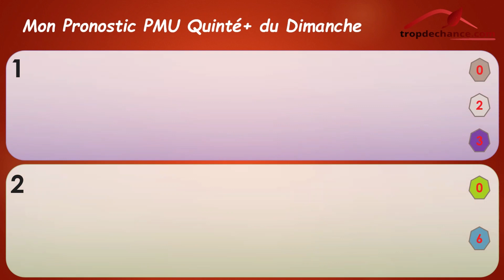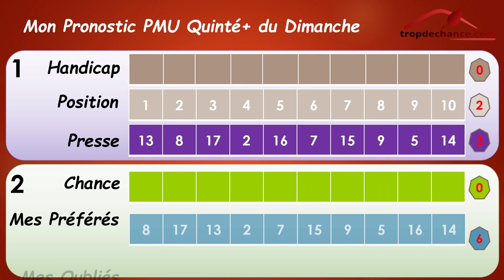Mon Pronostic PMU Quinté+ du Jour - DIMANCHE 20 NOVEMBRE 2022 - Qualification 1 - Prix d'Amérique